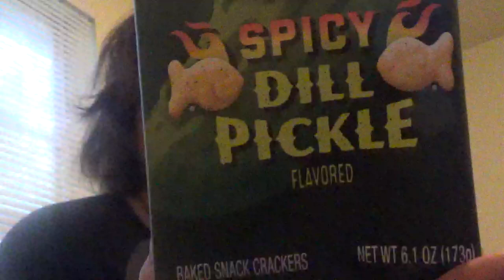Trying the Goldfish spicy dill pickle!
It had some spicy to it, but good tho!

younow thebigjman
instagram thebiggestwrestlingfan
snapchat wweanrohfan
other youtube josephbuyceasmr